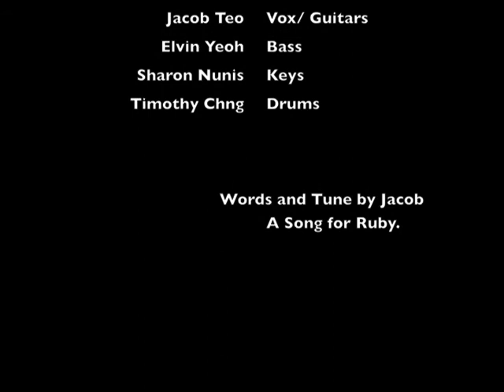We Can't Let Go Now by Riff Rafts 2013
Here's a song i wrote about times when we slip and fall in a relationship and when the trust gets broken.. its tough to build everything again.

WE CANT LET GO NOW

I cant say much about whats been happening lately
we're still doing those things we did, just like yesterday
i guess it takes more than this to rock that boat of faith
but when the shit hits you like little boy youll just stray

How long must i hide
This pain trapped inside
To let you know I'm gonna try

chorus
I cant hold on when I'm not near to u
I can't say I love you more than I really do
I know how much it hurts
When the trusts been torn in two
But you gotta know
My love will always be true

People stand and watch , well they thought they've got the answer
so they're friends they claim but they aint got time for you ( i'm just saying)
Hold on, to the years that we've been keeping
for a time like this when it takes more than believn
how long must i try
to win a love, that was pure and kind

We can't let go now cos the only way out is try
Love will guide the way and bring us closer everyday
FAITH in what you trust I swear my words will always be true...
Let time erase your fears and hold my hands ill walk you through

Hold on for tomorrow
All those laughters and sorrows
Hold on for life will pass us by
Well at least I know there's you n I
All that's left for us is just to try.

Live @ Beer market 30th June 2013.
Elvin Yeoh (B) Sharon Nunis (Kb) Timothy Chng (Drums) Jacob Teo (Guitar/Vox)